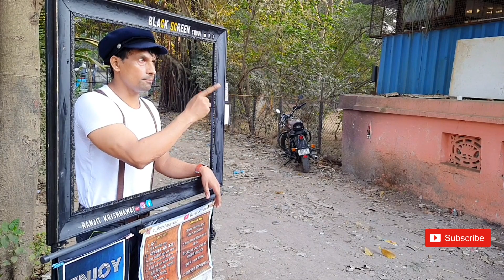Vlog 6: Love and support from Mukesh Chhabra sir and the audience 🙂✌🏼❤️ 17 Dec, BLACK SCREEN SHOW